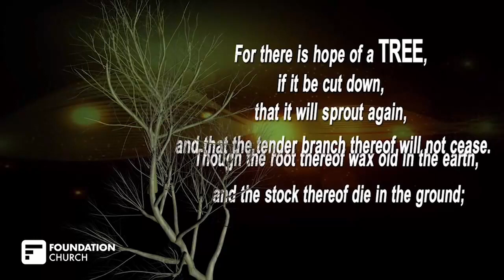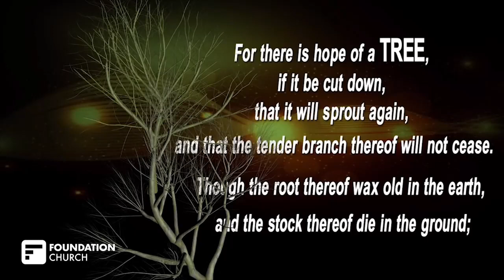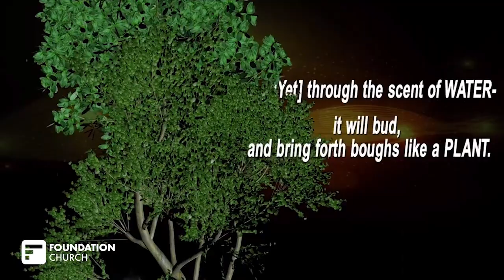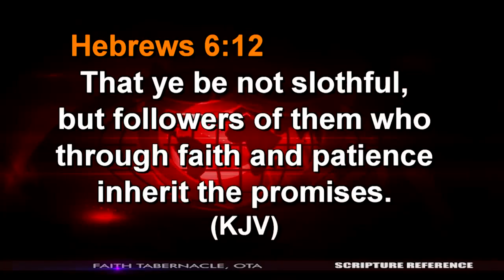Jonathan Shuttlesworth | Night 2 | 11-07-22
* Mail your gift to: 13000 Tamiami Trail, North Port, FL 34287
* Please make checks payable to "Foundation Church" - Thank you for your generosity, be blessed!